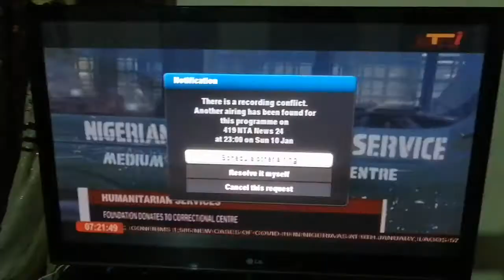Humanitarian Service by Titilayo Eboh.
Founder, Blessed Hope Foundation, Mrs Titilayo Eboh Mary humanitarian Service toward Suleja correctional home as reported by NTA.